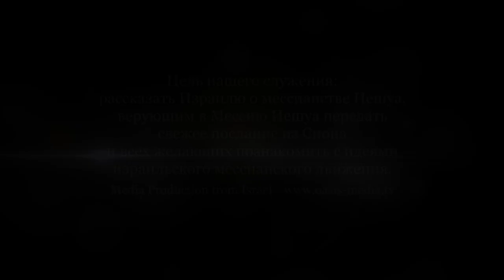Как пророк становится колдуном. Часть 1 (Леон Мазин)